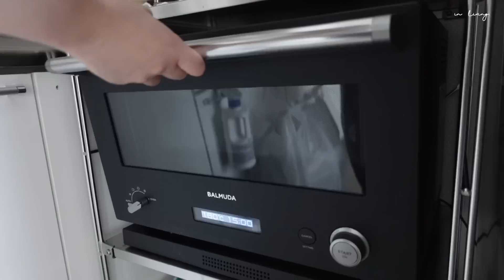【VLOG】引きこもってたい / 美容院に行く練習 / ARゴーグルがきた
写真集(ZINE)の予約受付中です📕📸

🌱 TIMELINE / ITEMS

0:00 Vlog
0:07 ごまパンを作る
1:40 土いじりをする
2:42 ベッドが届くまで家キャン

BROOKLYN OUTDOOR COMPANY

🏕️ 800フィルパワーダウン600g 寝袋 - コンパクトに収納できるので防災グッズとしてもおすすめ

4:24 外出の難易度、高い
7:27 イベント前夜の悪あがきスキンケア
8:22 ファンクラブイベント

9:41 お風呂でリラックス
10:28 GRWM

ハッピーセット前半はサブチャンネルで🍔

19:00 次世代型XRグラスで遊ぶ

🕶️ VITURE One / ヴィチュアーワン
Makuakeにてプロジェクト公開中 〜7/23(日)18:00

🏠 愛用品 - Amazon

✔︎ in living.

📱SNS / @inlivingjp